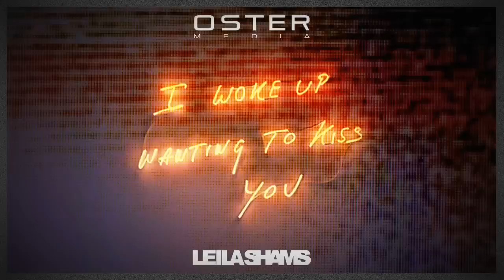OSTER MEDIA PRESENTS LEILA SHAM 2012 NYC FASHION WEEK